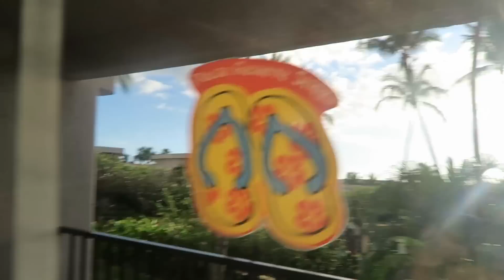WHY WE'RE MOVING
SEND MAIL TO:

Alexa & Carlos
4804 Laurel Canyon #203